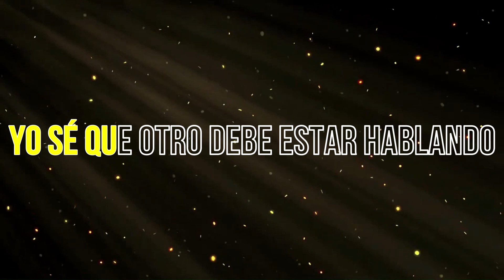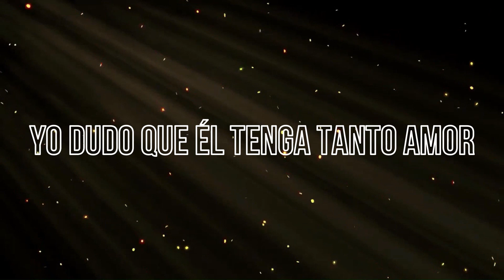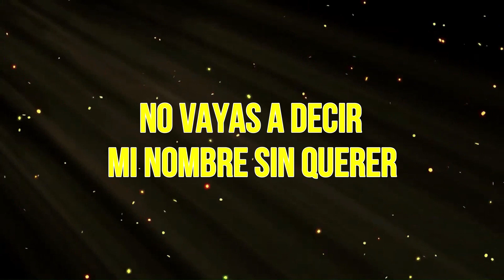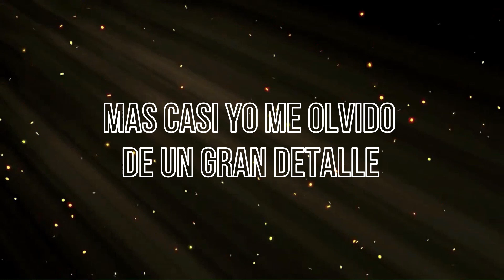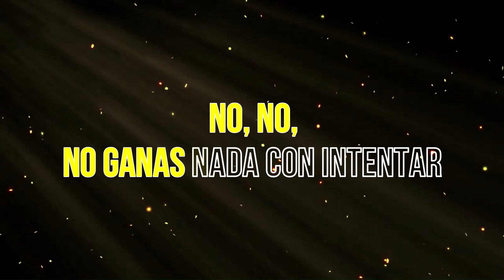Roberto Carlos - Detalles (KARAOKE)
Roberto Carlos y el tema "Detalles" de 1971 y ahora en versión karaoke.